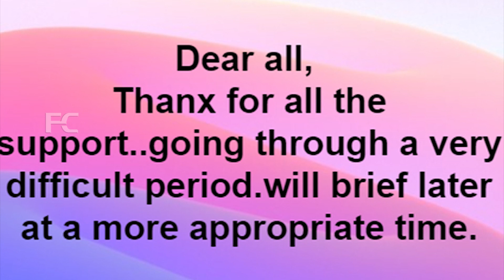നടി മാല പർവ്വതിക്ക് രക്ഷയില്ല അഭിനയിക്കാൻ വിളിച്ചിട്ട് അണിയറയിൽ വെച്ച്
Watch നടി മാല പർവ്വതിക്ക് രക്ഷയില്ല അഭിനയിക്കാൻ വിളിച്ചിട്ട് അണിയറയിൽ വെച്ച്